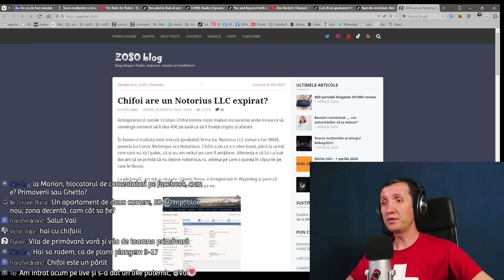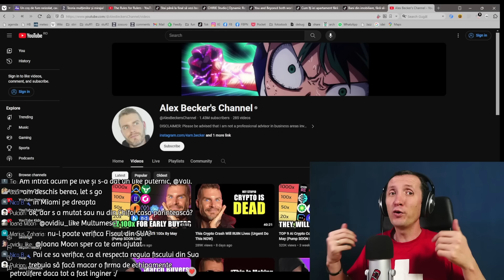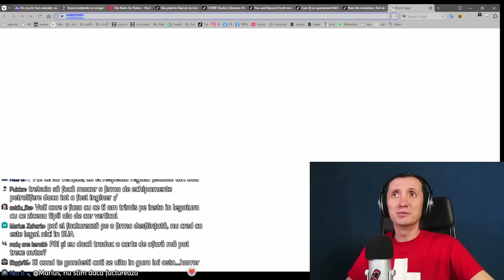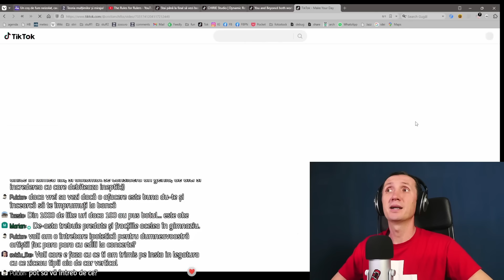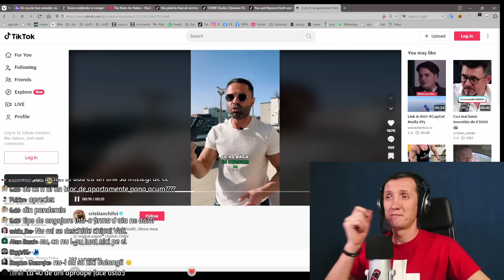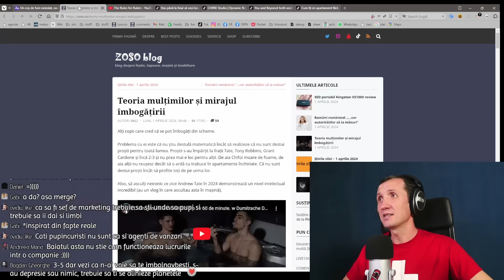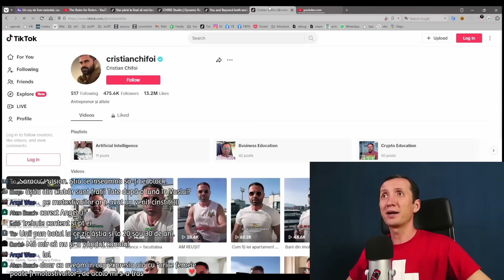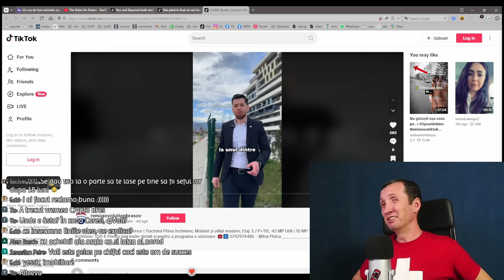CHIFOI face conținut pentru copii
meșterul Criptoi îi învață pe alții să facă banii pe care el nu îi face.